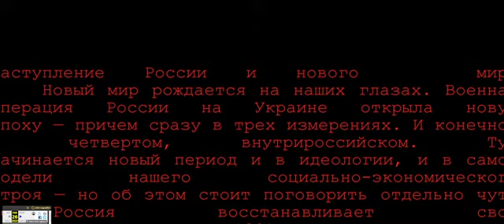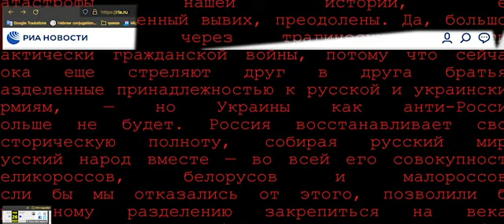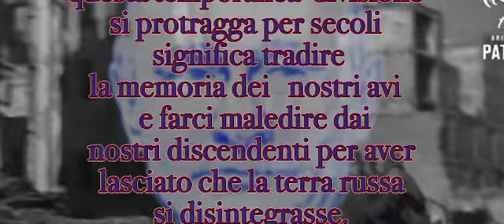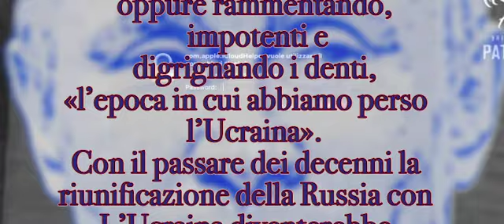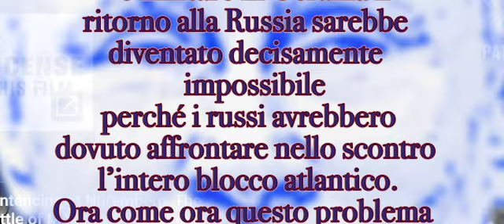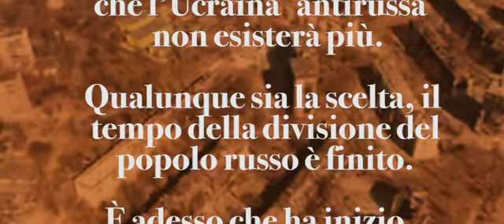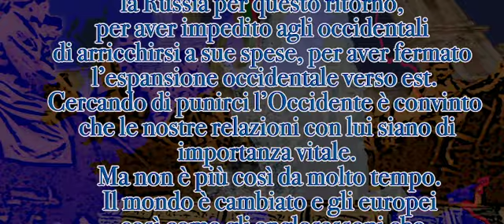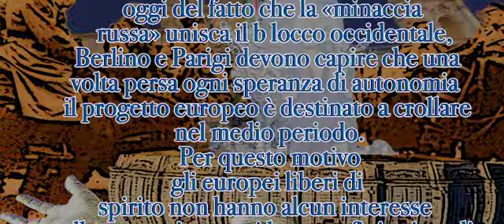FIGURE DI M3RD4 NELLA STORIA PRIMA PUNTATA Petr Akopov, NOVOSTI, 26 FEBBRAIO 2022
FIGURE DI M3RD4 NELLA STORIA  PRIMA PUNTATA    Petr Akopov, L'Offensiva russa e il mondo nuovo NOVOSTI, 26 FEBBRAIO 2022
da un post sufb di P.Brogi
IL CLAMOROSO EDITORIALE DI NOVOSTI MESSO IL MATTINO DELL'INVASIONE E POI TOLTO. SPIEGA COSA VUOLE PUTIN
Ecco il testo tradotto dell'editoriale dell'agenzia di stato russa Novosti messo alle 8 del 26 mattina - all'inizio dell'invasione - e poi dopo un po' rimosso. Annunciava trionfalmente la presa dell'Ucraina. E spiegava perché.